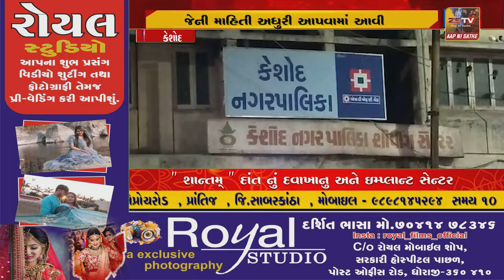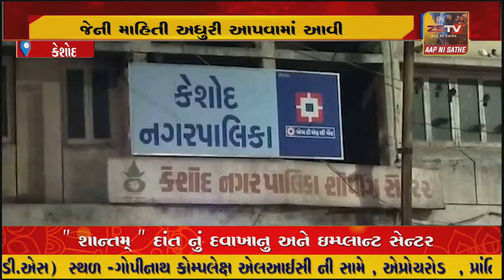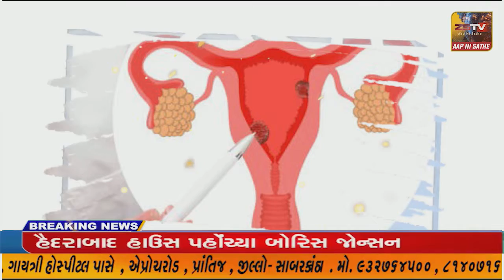કેશોદના વેપારી અગ્રણી દ્વારા RTI દ્વારા માંગે જેની માહિતી અધુરી આપવામાં આવી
કેશોદના વેપારી અગ્રણી દ્વારા RTI દ્વારા માંગે જેની માહિતી અધુરી